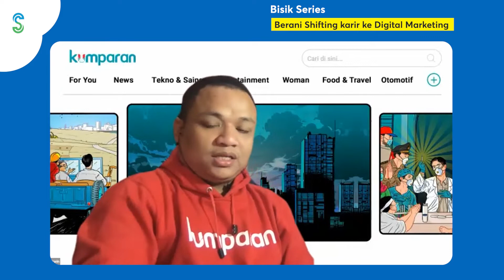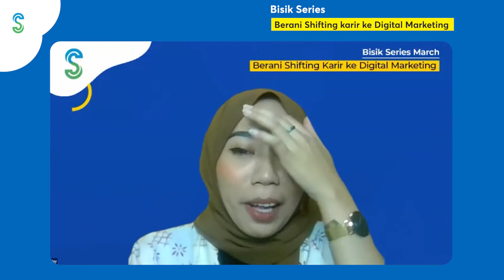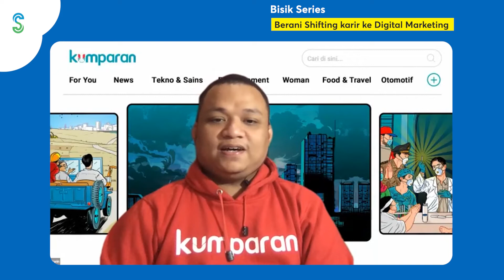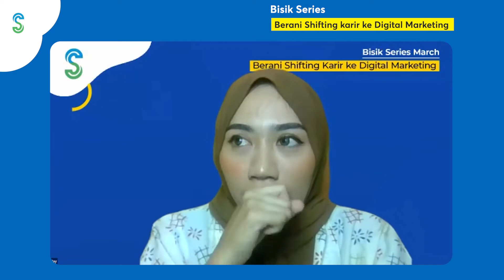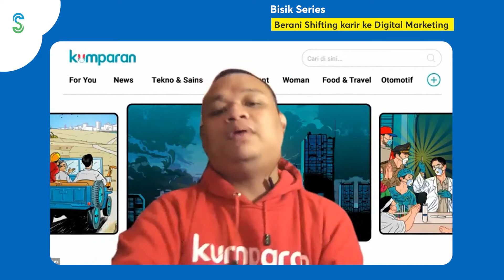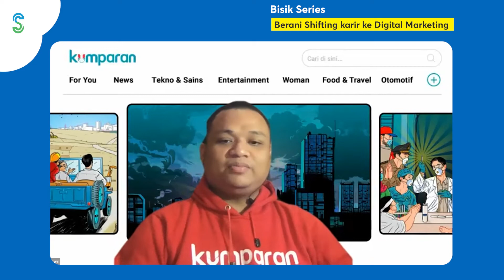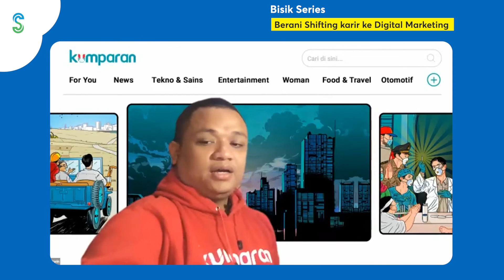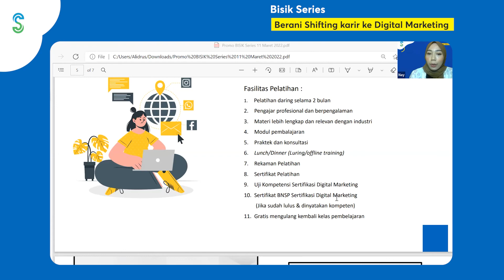Bisik Series - Berani Shifting Karir ke Digital Marketing ft Erwin Petas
Kamu pasti tau kalau digital marketing jadi salah satu profesi yang naik daun. Terus kalau memulai karir digital marketing itu dari mana sih?

Yuk cari tau bersama di webinar Bisik Series kali. Bersama narasumber expert Erwin Petas seorang SEO dari Kumparan